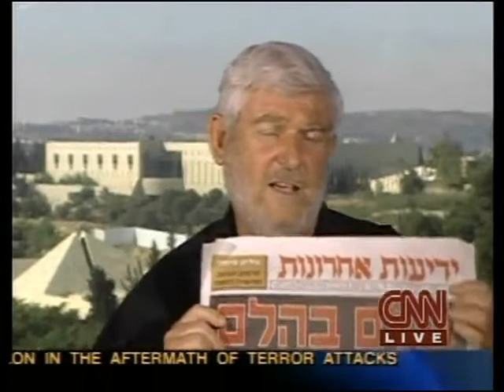CNN 9/11 LIVE TV Coverage (9/12/01) 2:30 A.M - 2:45 A.M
From The Morning of  Wednesday September 12th 2001,CNN 9/11 Coverage Part 72